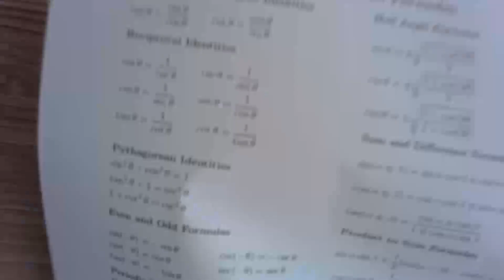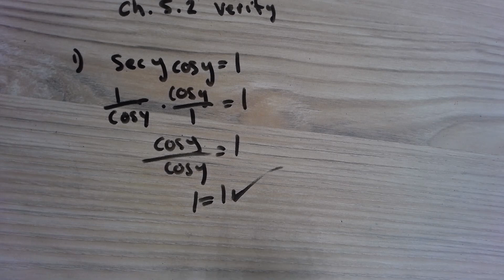Ch 5 2 Part 1